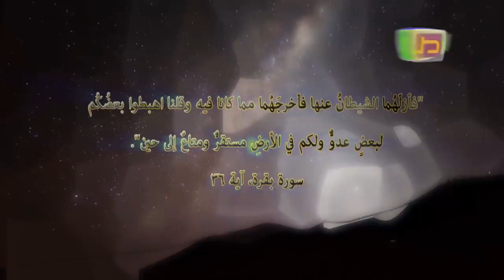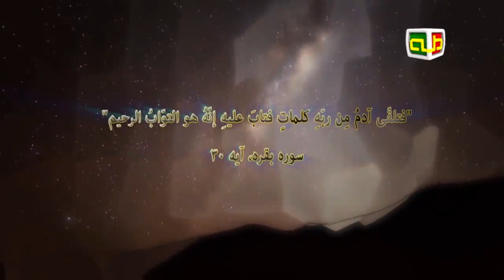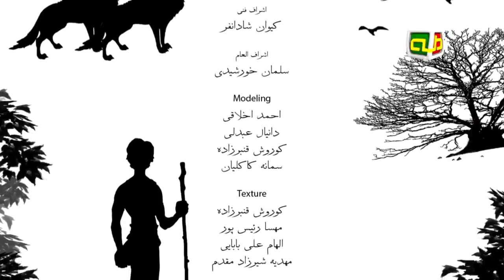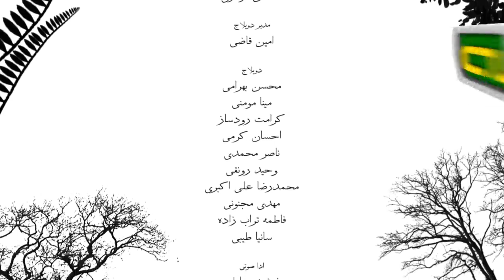قصص الانبياء النبي آدم ع